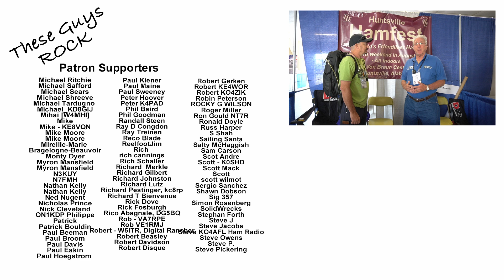Huntsville Hamfest 2023 is right around the corner!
My favorite hamfest is right around the corner